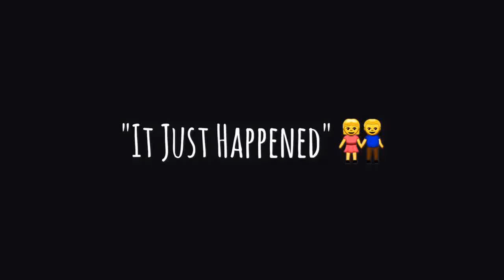"It Just Happened"|Top dating coach John Keegan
When you really make a special connection with a women it be an important moment in both of your lives. So many guys become robotic in there attempts to meet women. The go into pickup mode.  When that happens the girl feels like an object and doesn't feel special. Also, comes off as disingenuous. When you meet someone new you have to open and vulnerable. The opposite of "running game". She needs to feel like your meeting "was a happening".

About John Keegan
John Keegan is the world’s leading dating coach where he teaches both men and women on how they can explore themselves by changing their inner state, comprised of your goals, beliefs, values, interests, passions and vision. He teaches men on how to attract, women, connect and with them naturally while also getting good at social interactions. John is also known as one of the world’s top relationship experts and gives a lot of relationship advice to men. He has also successfully differentiated himself from the pickup (pua) and seduction community. Many men around the world have hired John as their personal dating coach with great results.

He is also hosts the famous 5 day Transformation course and Mastery course where he personally teaches men on how to talk and interact with women.